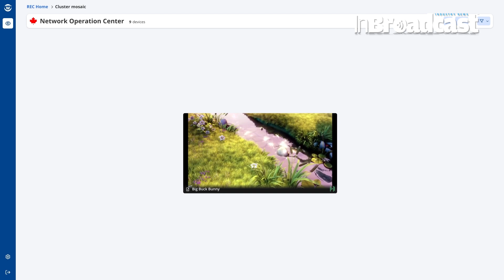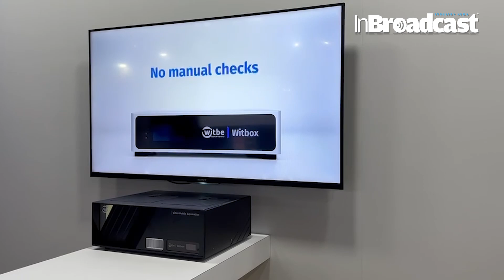Witbe’s Virtual NOC and Automated Video Testing Technology at IBC2024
InBroadcast’s Sarah Travers interviews Witbe’s Chief Marketing Officer Noemie Galabru at the company’s booth at IBC2024! The interview covers Witbe’s latest automated testing and monitoring technology for video service providers:

·       Virtual NOC, for testing real devices from anywhere in the world

·       Mobile Automation technology, for testing video apps on real mobile devices

·       Ad Monitoring and Matching technology, for identifying streaming errors caused by      Dynamic Ad Insertion

·       Mobile Quality of Experience and Video Traffic Optimization technology, for delivering optimal streaming performance while reducing bandwidth usage

Get in touch to see how Witbe’s technology can help your team